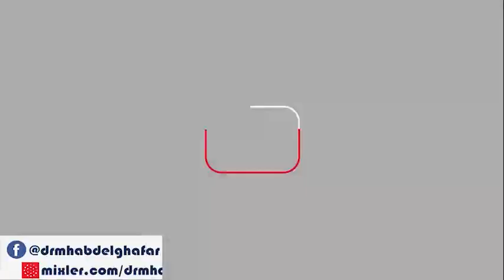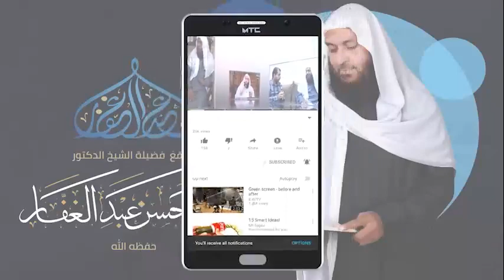المغني لابن قدامة 21 8 2022